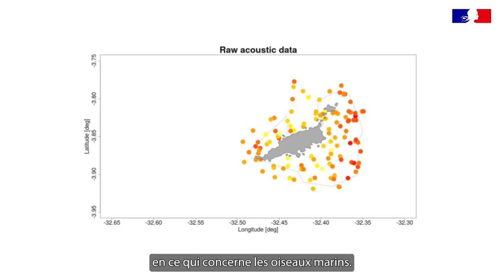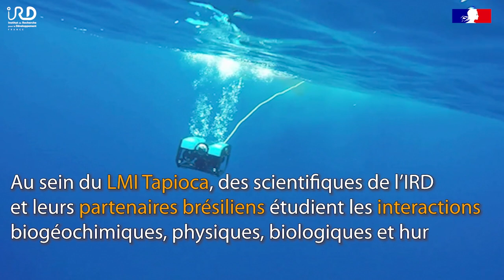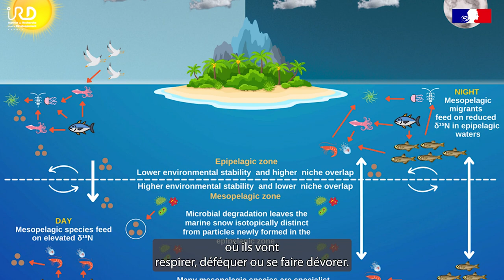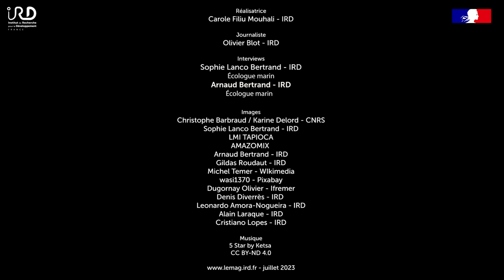Produire des connaissances pour la gouvernance des océans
Les activités humaines provoquent, directement ou indirectement selon les cas, l’érosion de la biodiversité marine. Pour évaluer et expliquer le phénomène, les scientifiques de MARBEC étudient l’écologie de différents représentants de cette biodiversité, comme les oiseaux marins, les poissons estuariens ou les espèces mésopélagiques dont le rôle est essentiel dans la régulation climatique à l’échelle globale. Ces travaux éclairent des aspects encore méconnus du fonctionnement de la faune marine. Ils permettent aussi de guider l’action des institutions de gouvernance de l’espace océanique, pour minimiser l’impact anthropique sur la biodiversité marine.
Réalisatrice : Carole Filiu Mouhali – IRD
Journaliste : Olivier Blot – IRD
Entretiens : Sophie Lanco Bertrand – IRD, écologue marin ; Arnaud Bertrand –IRD, écologue marin
Musique
5-Star by Ketsa